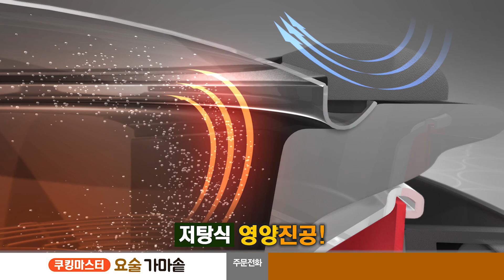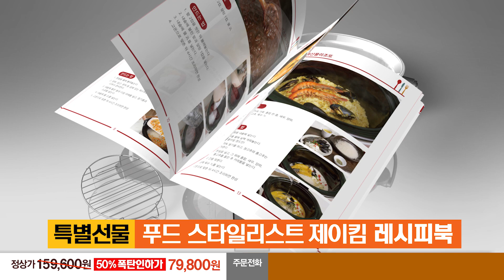[인포머셜/인포머셜 대행] 쿠킹마스터 요술 가마솥